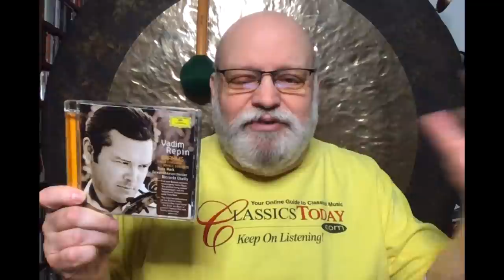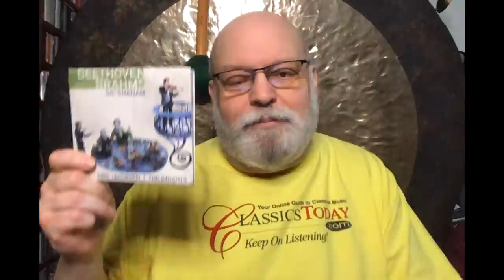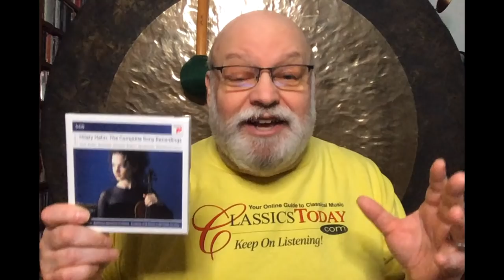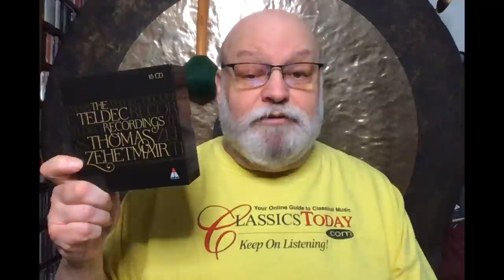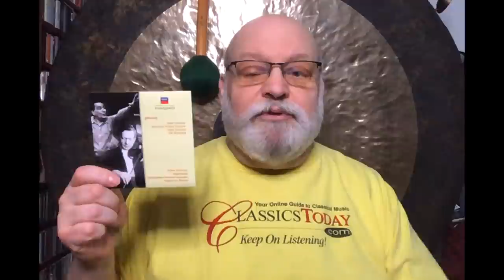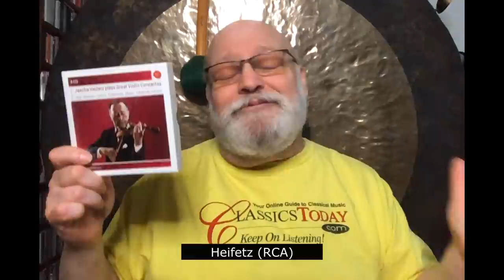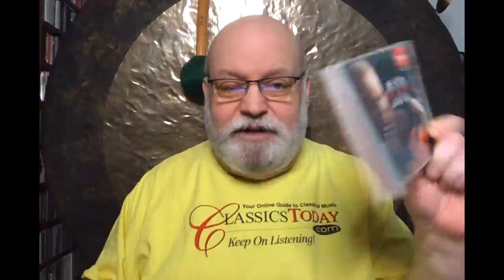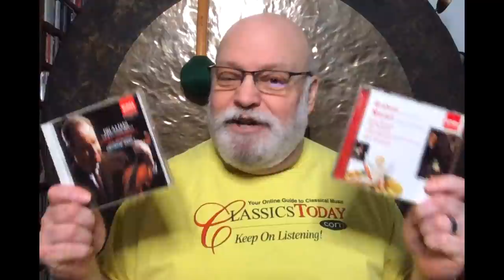Repertoire: The BEST Brahms Violin Concerto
So many choices, with multiple versions often from the same violinist! This greatest of all romantic violin concertos has never lacked for great performances, and so I have narrowed the selection down to ten fiddlers (representing almost twice as many individual recordings taking duplication into account). These are, I think, the best choices overall, but of course there are many others that I didn't mention--so don't worry if you haven't heard all of these. If you love the work, you will eventually.